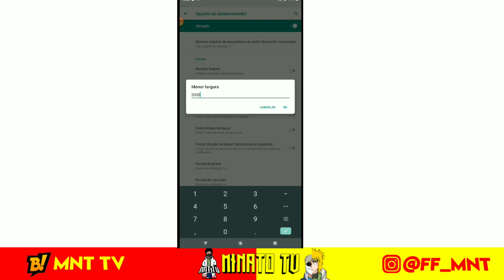NOVO JEITO DE DAR CAPA NA NOVA ATUALIZAÇÃO! | COM ESSA CONFIGURAÇÃO VOCÊ VAI MATAR MUITO! (MINATO)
Salve gang!!

JOGADOR COMPETITIVO DE FREE FIRE

- CELULAR: MOTO G7 PLAY
- MEMORIA RAM: 2Gb
- MEMORIA ROM: 32Gb
- PROCESSADOR: 4x1.8 GHz Kryo 250 Gold + 4x 1.8 GHz Kryo 250 Silver
- CHIPSET: Snapdragon 632 Qualcomm SDM632
- DPI: 550

GUILDA: SEM NENHUMA STUALMENTE
ESTILO: